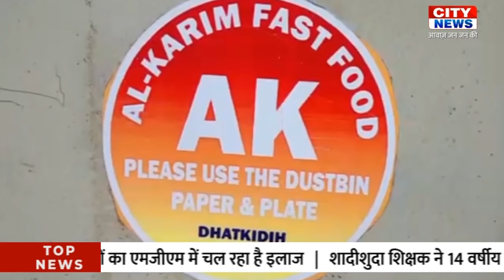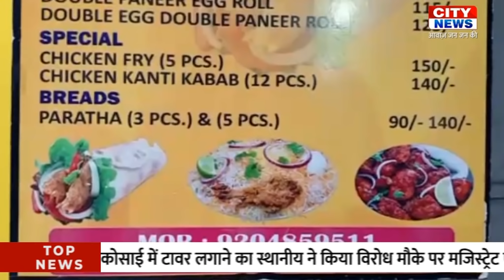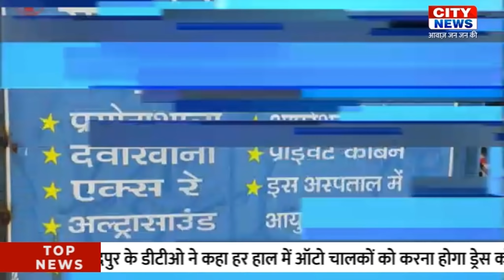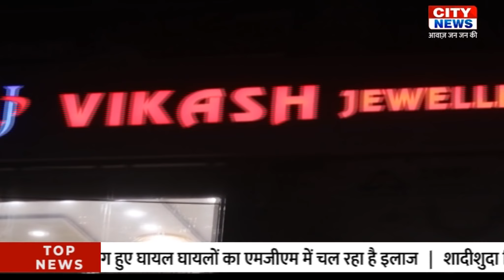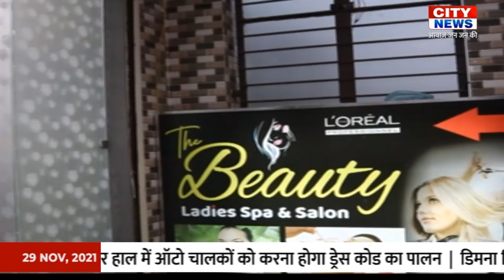CITY NEWS JSR 29 NOV 2021